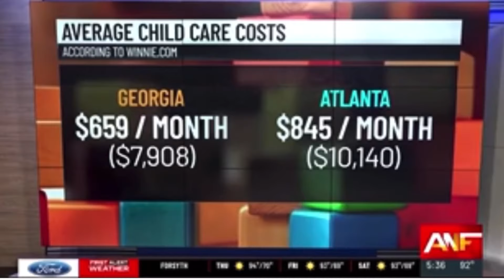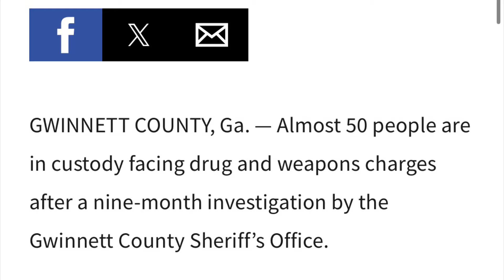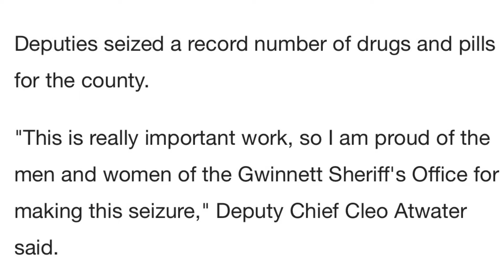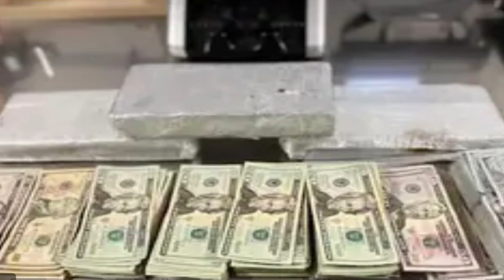ATLANTA, GEORGIA : 47 MEMBERS OF SURENOS STREET GANG ARRESTED AND LINKED TO MEXICAN CARTEL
SURENOS STREET GANG